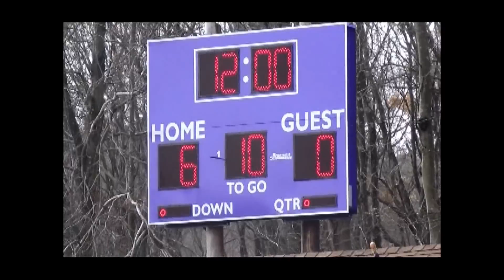Overbrook Monarchs vs. Crispin Gardens Semi Finals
Semi Finals Overbrook Monarchs vs. Crispin